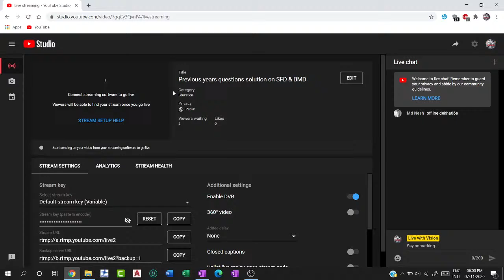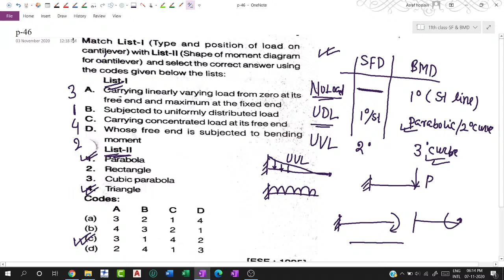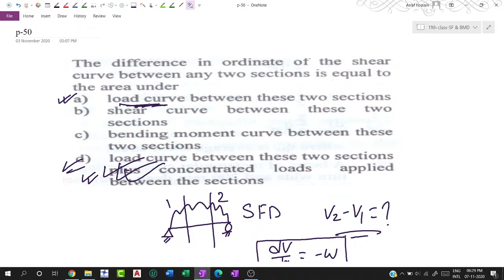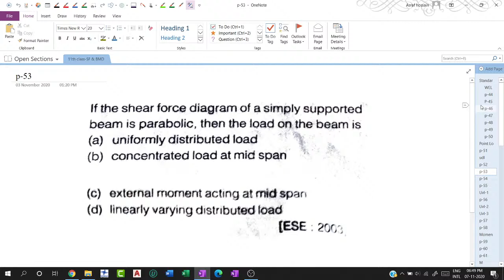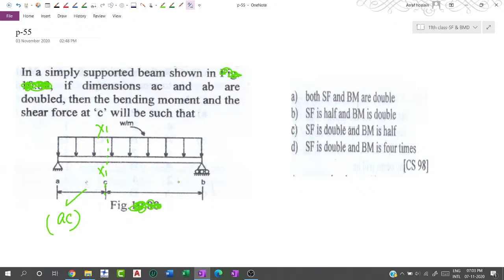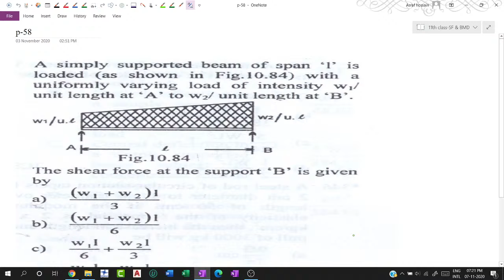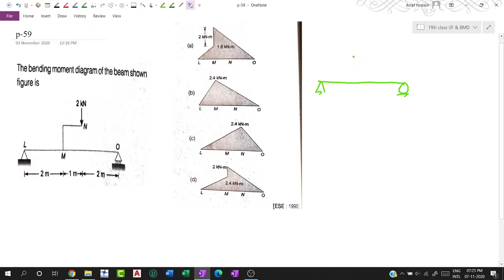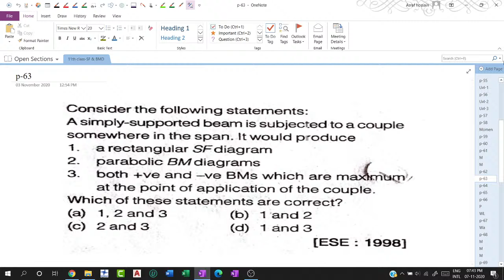Previous years questions solution on SFD & BMD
Welcome to YouTube channel Live with Vision
Previous years questions discussion with proper explanation based on

This is an educational video specially for civil engineering student who are preparing for competitive exam in different field of civil engineering work. Please see the video carefully till the end of this video.
NOTE:-In this video we try to give a proper explanation of each question which were asked in different exam like ESE, SSC-JE, Different state PSC,KMC, KMDA etc.
Any question or doubt arise regarding this video then u comment on comment section Thank u so much.